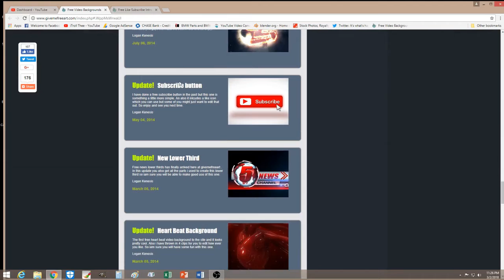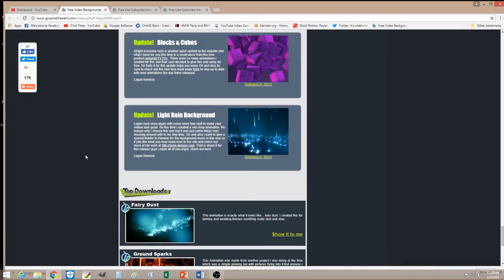Youtube For Beginner | Subscribe Animation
Youtube For Beginner | You Will Love GiveMeFreeArt.Com

Need Some Animation For Your Video? I Found A Cool Site That Do Just That!  Just Want To Make Aware Of This Site.  There Are Many Great Site Out There.  They Are There For Us Creator, So Im Here For Them As An Appreciator ;)  Hope You Find Some Of Their Animation Interesting!